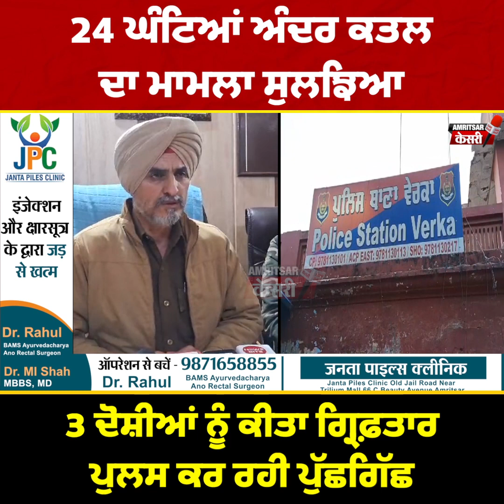ਅੰਮ੍ਰਿਤਸਰ ਪੁਲਸ ਨੇ ਕ ਤਲ ਦੇ ਮਾਮਲੇ ਨੂੰ ਸੁਲਝਾਇਆ, 3 ਨੌਜਵਾਨਾਂ ਨੂੰ 24 ਘੰਟਿਆਂ ਅੰਦਰ ਕੀਤਾ ਕਾਬੂ